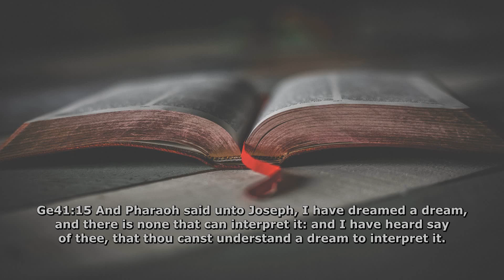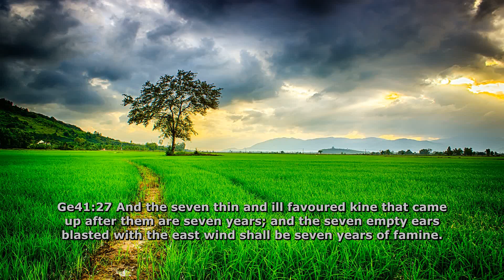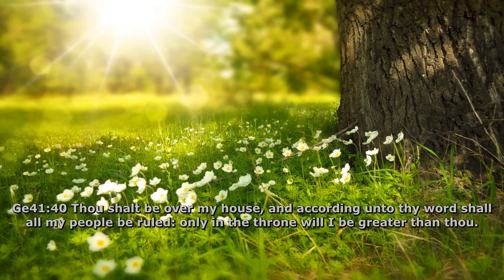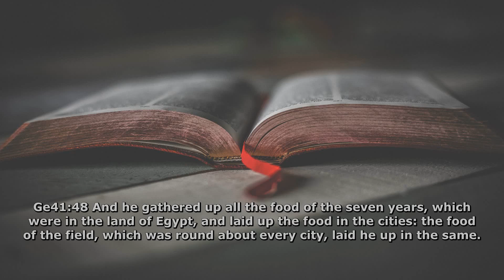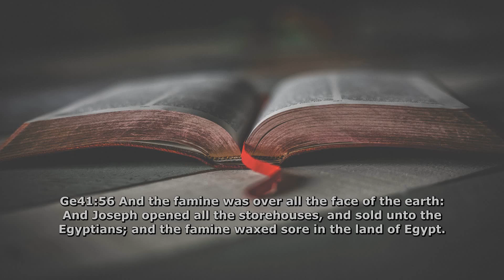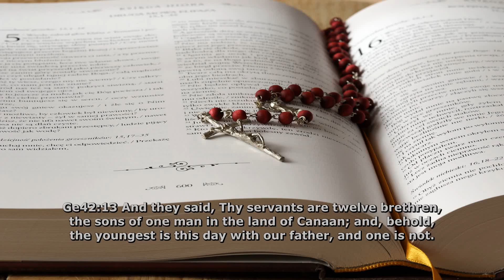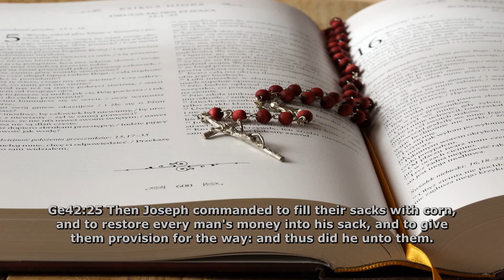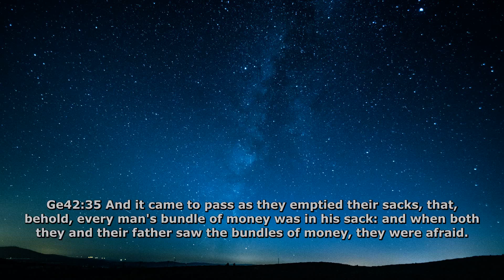Reading bible everyday - Jan - 18 Genesis 41:14 to Genesis 42:38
Reading bible everyday
KJV Bible study 365
Jan - 18
Genesis 41:14 to Genesis 42:38